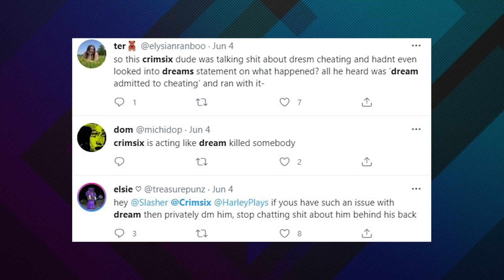Crimsix Targeted by Dream Stans After Minecraft Call Out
On the latest @Trainwreckstv Scuffed podcast, it was @Crimsix facing off against @dream fans after saying he should be cut off.